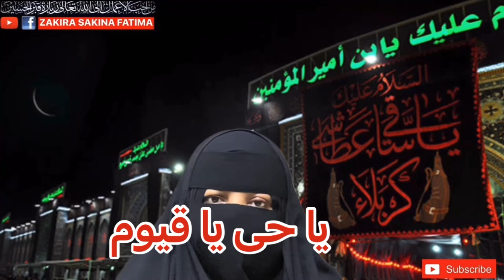Last Wednesday Of Muharam Imam Reza Ka Jalali Amal محرم کا آخری منگل امام رضا جلالی عمل